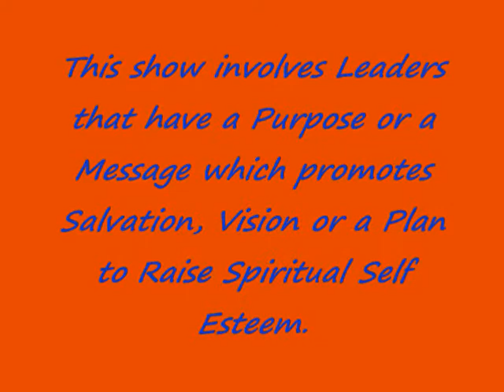The Layout Gospel, On Purpose, (Matthew 6:33) Jesus Friendly Digital Braodcast Gospel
Youtube Broadcast -
Keenan Dijon and Freddie Okoye discuss biblical principles, Matthew 6:33, on finding your purpose in life Gods way (Matthew :33)